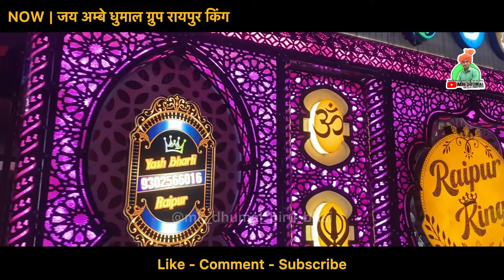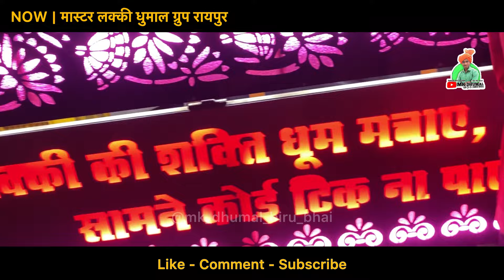दोनों पार्टी का 😎🤟 New Setup 2024👌🥁 1 ही दिन Launch 🔥 Jay Ambe Dhumal & Master Lucky Dhumal Raipur